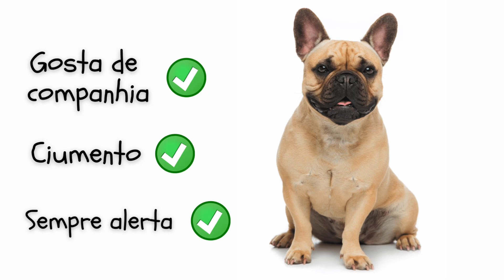Conhecendo o Buldogue Francês em 3 minutos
Integrante do grupo dos cãozinhos de pequeno porte “amigos das crianças”, será que o Buldogue Francês é uma boa raça para você? Inteligentes e sempre dispostos a ficar na companhia de seu dono, esse mascote vai te surpreender.